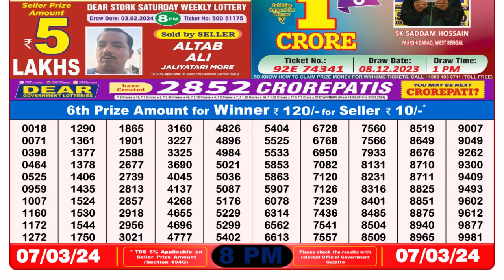🔴 Lottery Sambad Live 08:00pm 07/03/24 Evening Nagaland State Dear Lottery Result Pdf Download